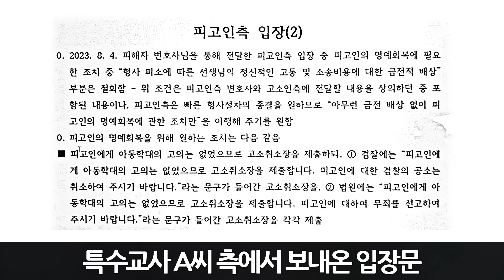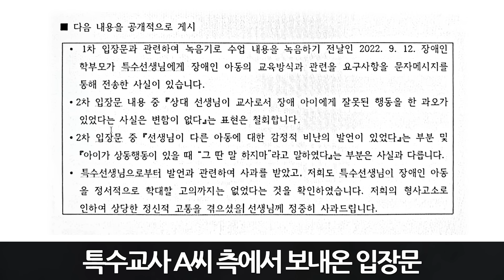주호민 "지능이 낮아 학대를 모른다? 가장 마음 아팠던 얘기"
*판결 나와야 당위 생겨…여전히 답답한 심정
*장애 부모와 특수 교사 대립으로만 보여 답답
*녹음 파일 증거 인정…특수 아동 예외성 인정
*갑질 없었어…2년간 대화 내용 공개 가능
*녹취록 공개 않을 것…아이 목소리 평생 남아
*특수 아동·교사 환경 개선 위한 제도적 고민 필요

■ 대담 : 주호민 (작가)

▣ 제보 및 의견
◇ 문자: # 1212